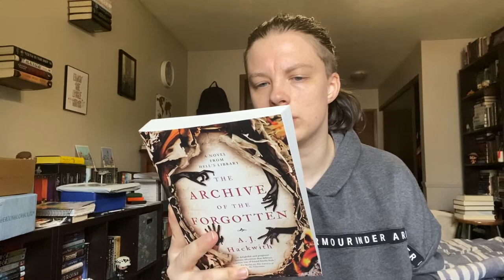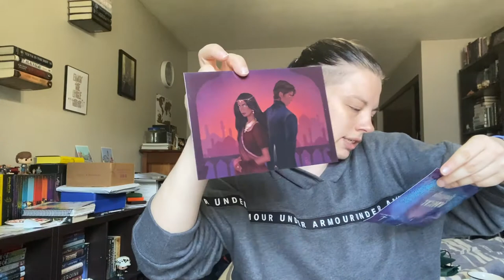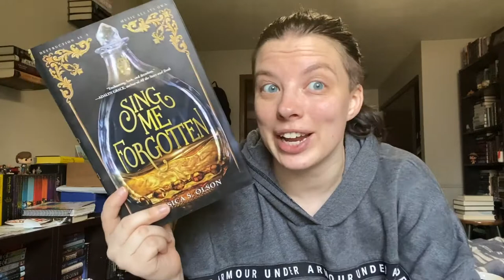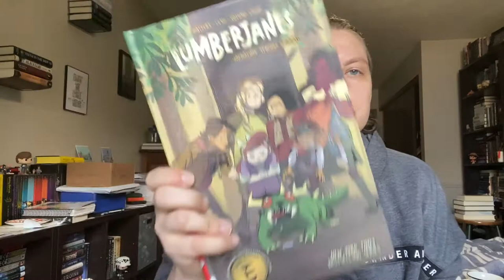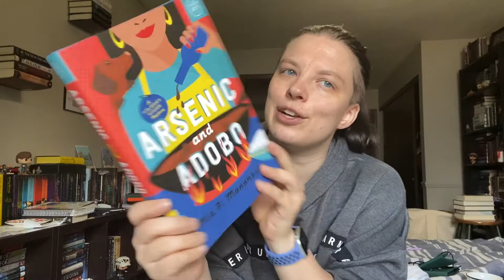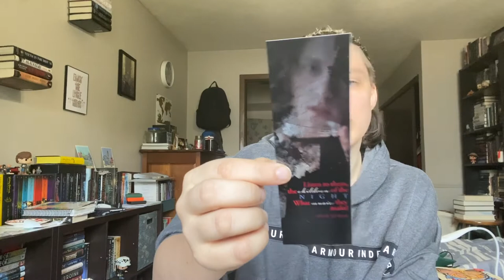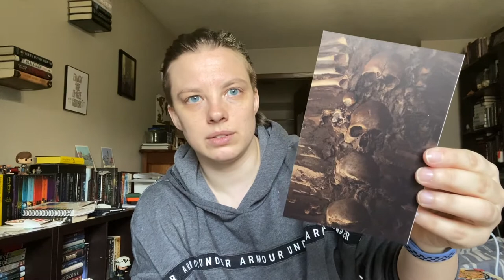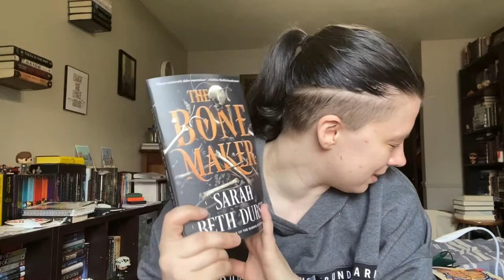Unboxing Vlog | Three Unboxings as well as a Mini Library Haul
A different type of unboxing Vlog.

Listen. Educate yourself. Black Lives Matter. Trans Lives Matter.